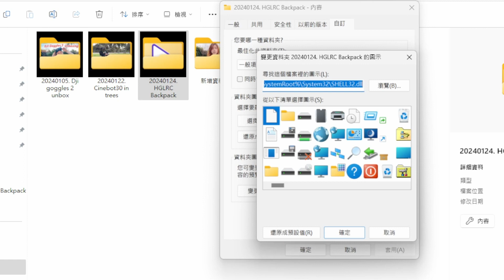如何去除 ＂Windows黑框資料夾＂問題！！ Solve Black Folders in Windows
-- Gears 設備 --